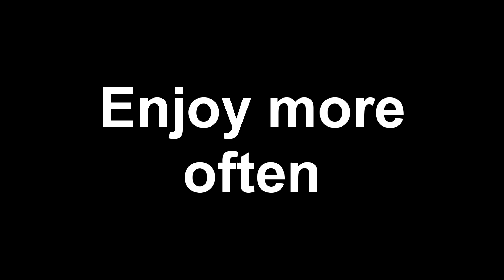GTA - It's raining trucks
Take A Dive into the amazing world of Grand theft auto 5. I play the beautiful angelina Jolie trying desperately to survive in the dog eat dog world of LOS SANTOS. Many more shenanigans to come!